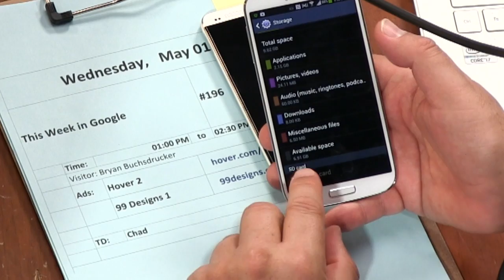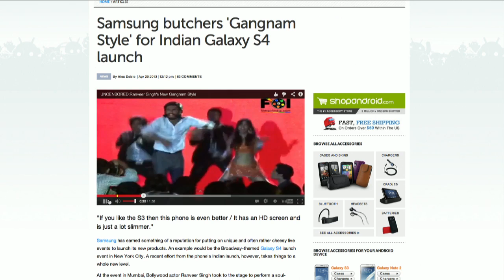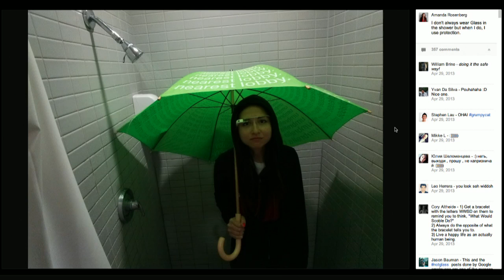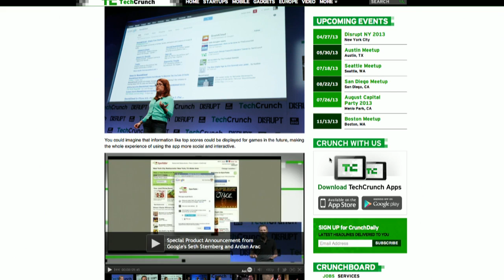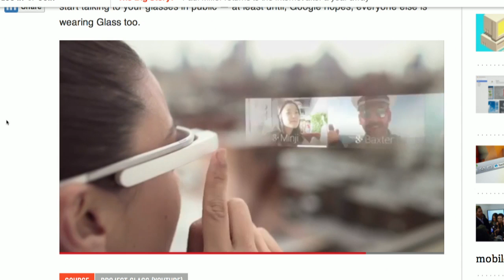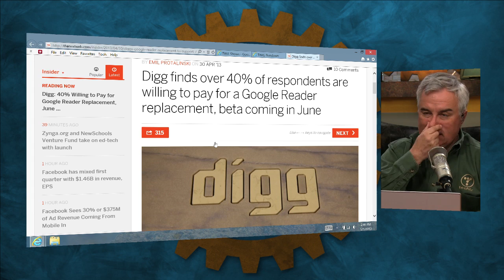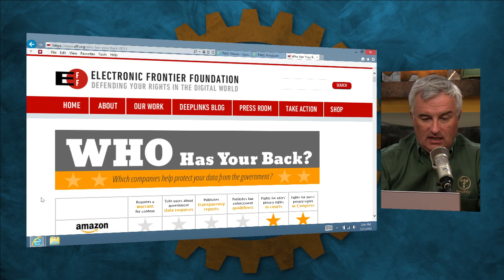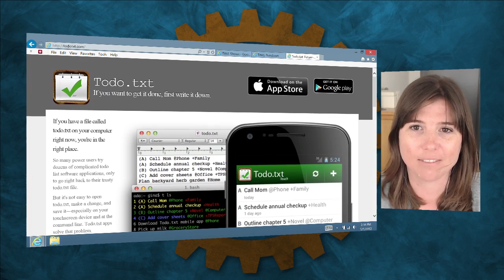This Week in Google 196: Oppa Samsung Style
Hacking Glass, at look at the Galaxy S4, Google Now for iOS, and more.